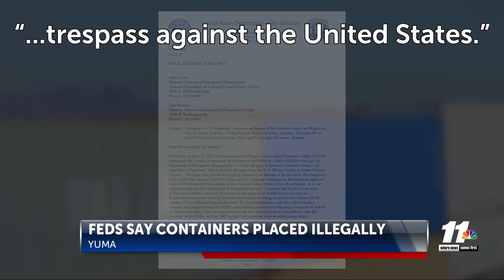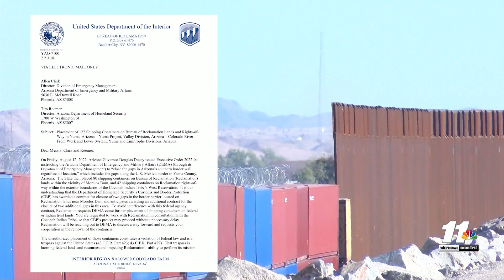Federal Government asks Arizona to remove shipping containers in Yuma border wall gaps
Federal Government asks Arizona to remove shipping containers in Yuma border wall gaps [(893360)]